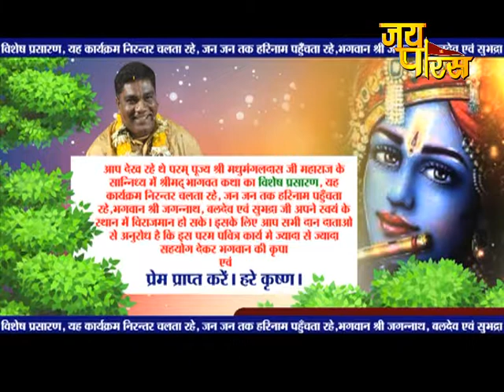Madhumangal Das Ji Maharaj | Day -27 | Shrimad Bhagwat Katha | मधुमंगल दास जी महाराज